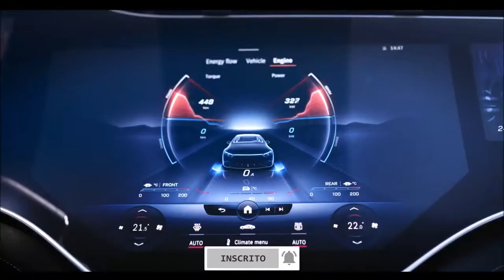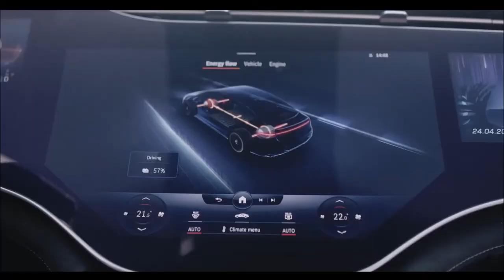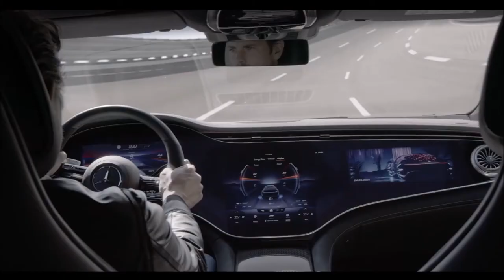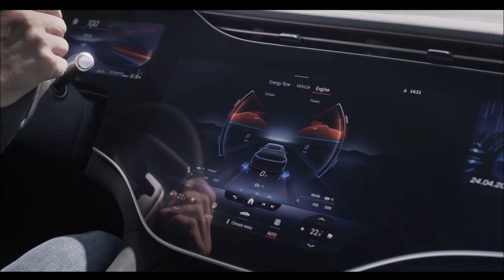MERCEDES AMG EQS 53 totalmente elétrico